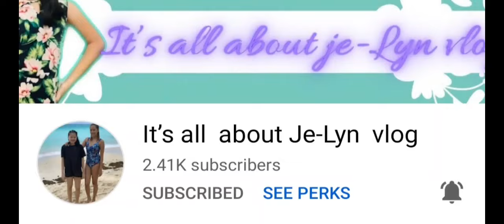Plants Vs Zombie 2